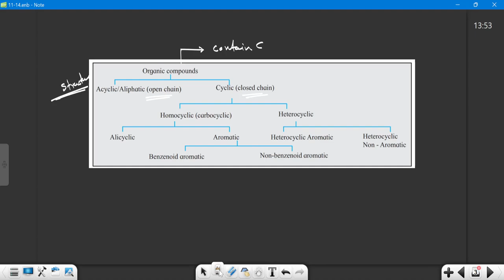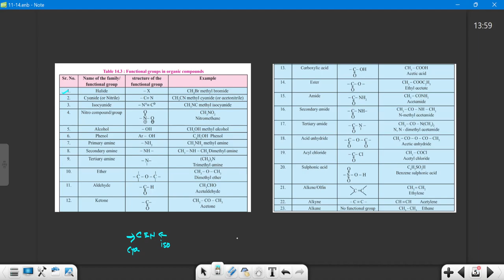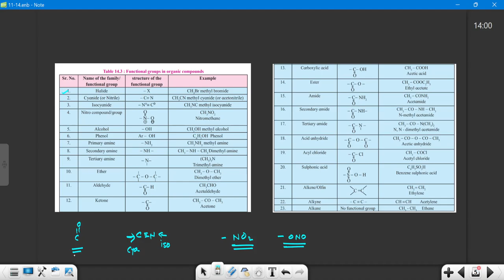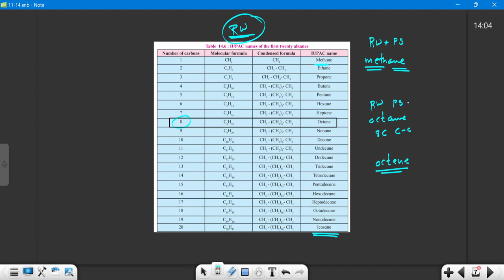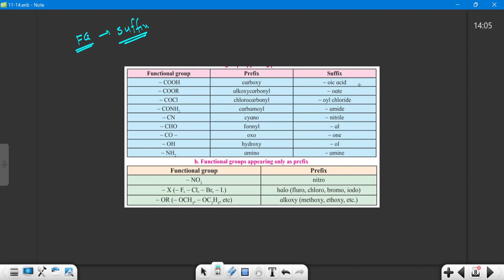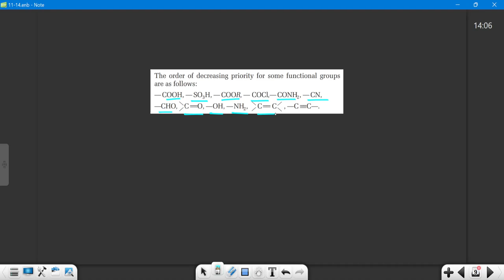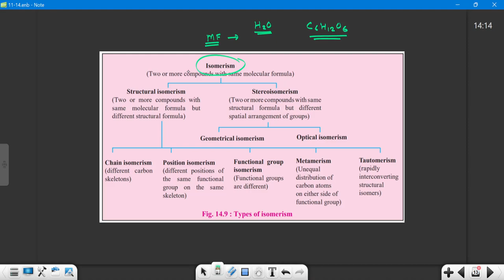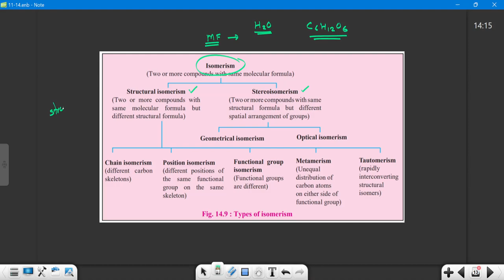BASIC PRINCIPLES of ORGANIC CHEMISTRY | One Shot Revision | CLASS 11 | MHT-CET | NEET | BOARDS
Are you struggling to keep up with the basic principles of organic chemistry? Do you want to revise all the important concepts in one go? If yes, then this video is for you!

In this comprehensive one-shot revision video, we cover all the fundamental principles of organic chemistry that are essential for Class 11 students, MHT-CET aspirants, NEET aspirants, and board exam candidates. We start with an introduction to the basics of organic chemistry, including the concept of organic compounds, their classification, and nomenclature.

We then dive into more advanced topics such as functional groups, isomerism, stereochemistry, and reaction mechanisms.

By the end of this video, you will have a solid understanding of the basic principles of organic chemistry, making it easier for you to score well in your exams.